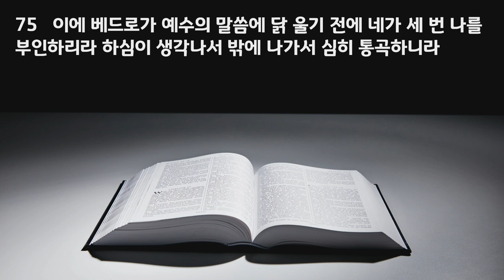특별 새벽 기도회 설교 | 2021.03.31 | 세 번의 의미 | 마태복음 26장 69~75절 | 이찬규 목사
세 번의 의미 (마태복음 26장 69~75절)